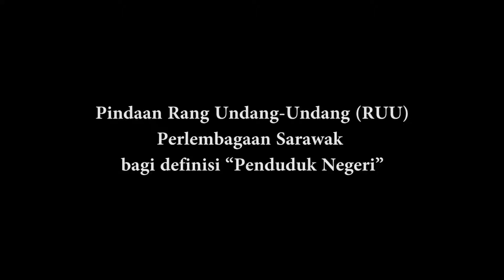Pindaan Rang Undang Undang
Leila merupakan rakyat Semenanjung Malaysia yang dilahirkan di Sarawak ketika ibu bapanya bekerja di Sarawak. Oleh kerana mempunyai dua orang ibu bapa Semenanjung Malaysia, Leila juga dianggap sebagai rakyat Semenanjung Malaysia. Leila tinggalkan Sarawak semasa masih bayi selepas keluarga berpindah balik ke Semenanjung dan beliau tidak pernah pulang ke Sarawak. Leila kemudian berkahwin dengan seorang lelaki berasal dari Semenanjung dan mereka mempunyai seorang anak perempuan, Putri yang dilahirkan di Semenanjung Malaysia. Putri datang bekerja di Sarawak sebagai anggota polis dan kekal sebagai Pemastautin Tetap. Mengikut Undang-undang yang baru dipinda, Putri layak bertanding dalam pilihan raya negeri sebagai ahli Dewan Undangan Negeri walaupun beliau dilahirkan di Semenanjung Malaysia